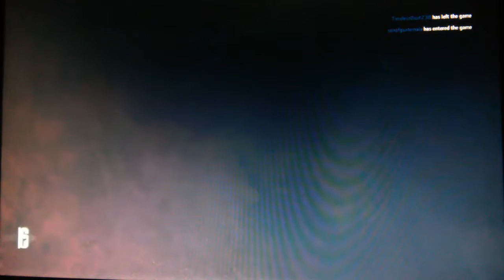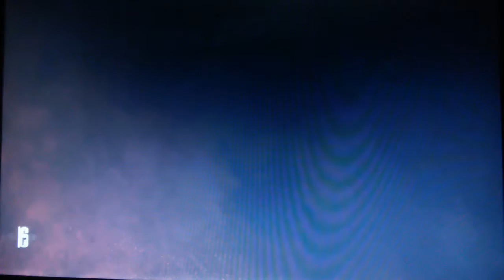Sledge & mute gameplay [RAINBOW SIX SIEGE]